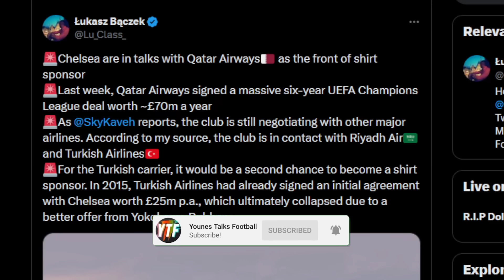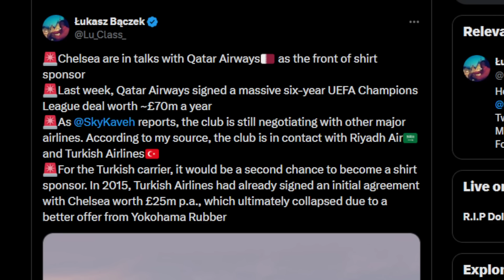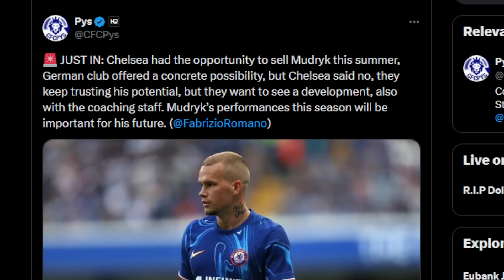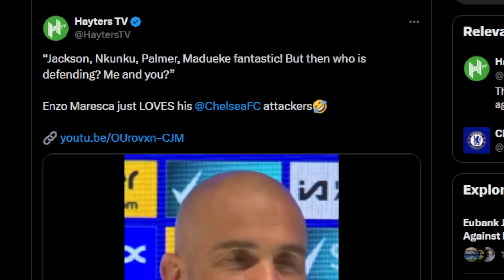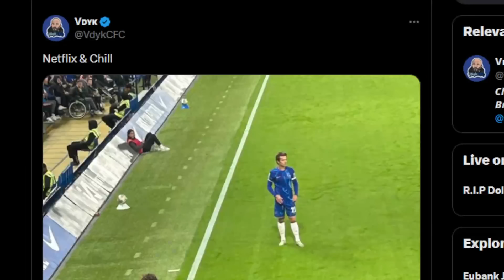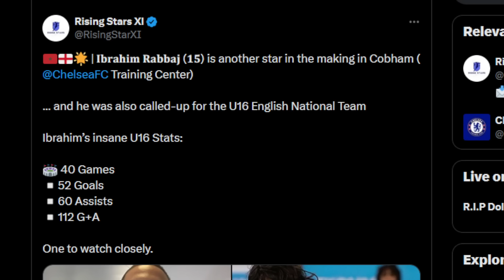Chelsea IN TALKS With Qatar Airways As Front Of Shirt Sponsor!